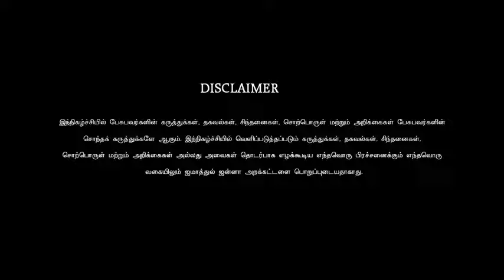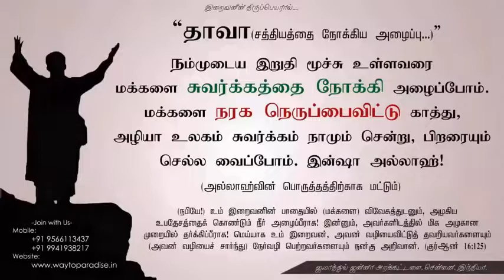25 December 2021